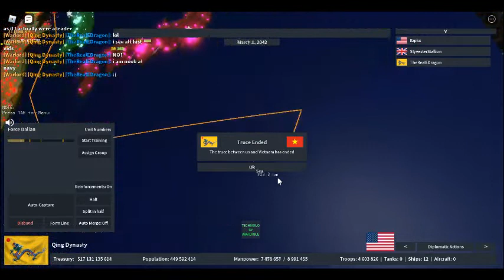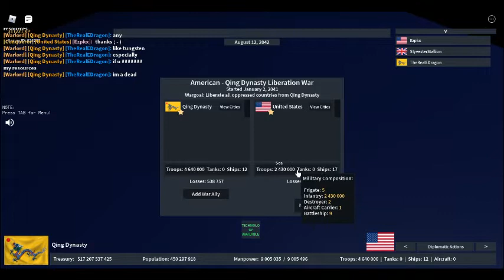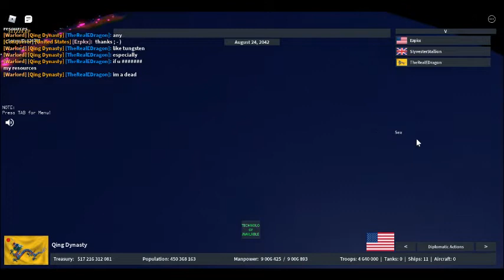Roblox Rise Of Nations WW3 (Private Server)